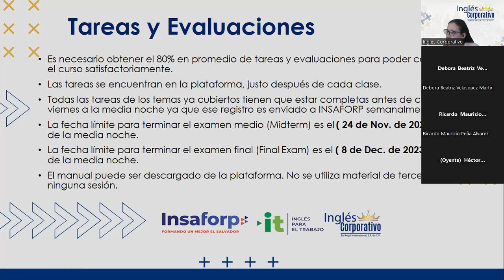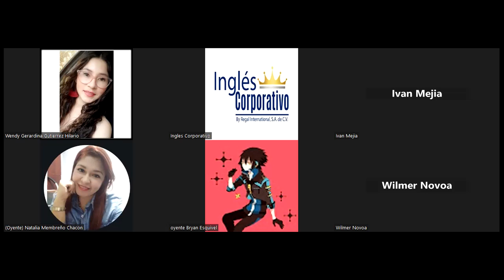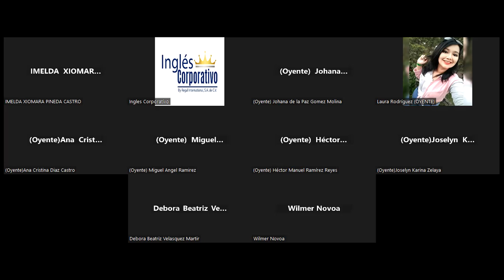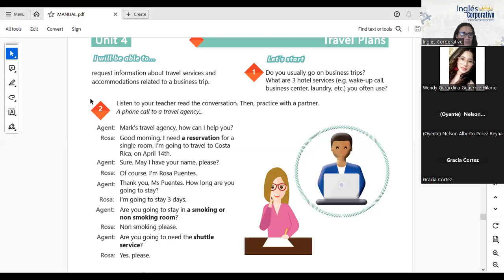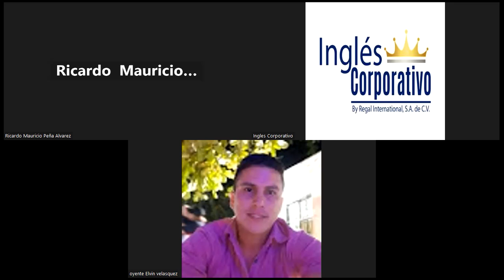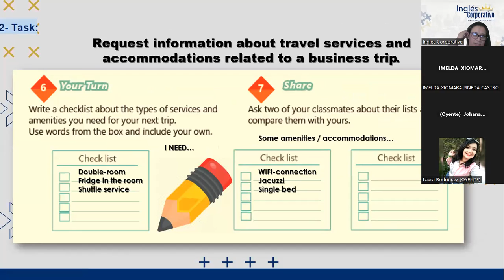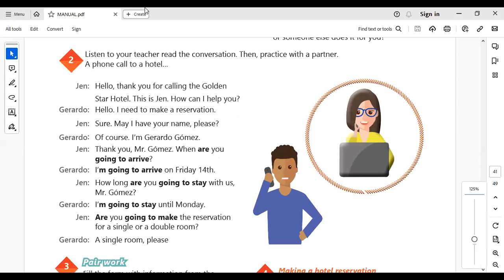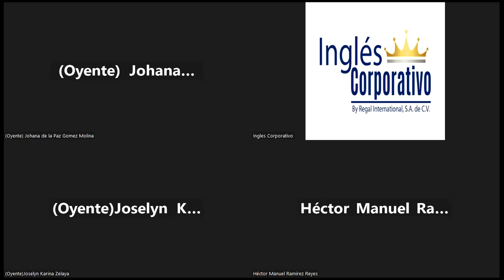SESION 16- 04-12-2023-IC29750-0024-2023-PORTILLO-HOTEL SERVICES AND AMENITIES